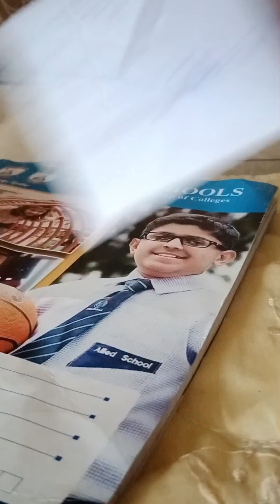creative this is useful